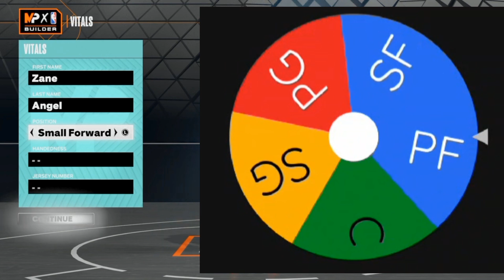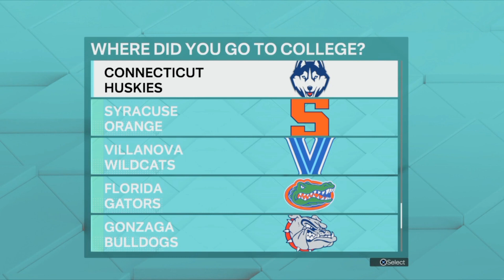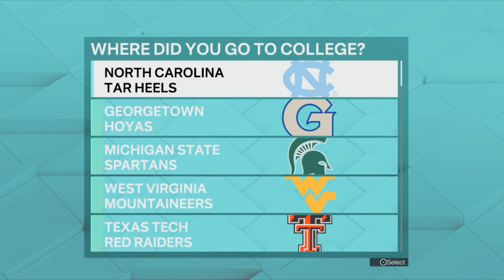MY CHARACTER CUSTOMIZATION FOR NBA 2K23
In this video, we take you through a step-by-step process, showcasing the extensive customization options available in NBA 2K23. From selecting your player's appearance, refining their attributes, perfecting their skills, to personalizing their gear and animations – we leave no stone unturned.

Our expert NBA 2K23 players provide valuable insights, tips, and tricks to help you make informed decisions while creating your MyPlayer. Discover the best build combinations, uncover the hidden gems of the player creator, and learn how to maximize your player's potential
Whether you're aiming to dominate the courts in MyCareer mode, showcase your skills in online multiplayer, or simply want to create a player that reflects your own style and personality, our NBA 2K23 MyPlayer Customization Guide has got you covered.